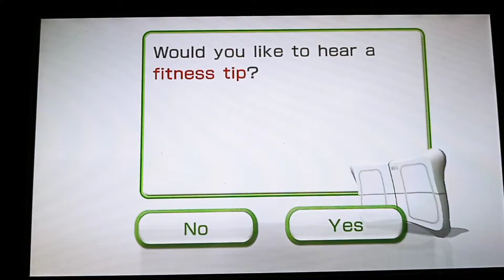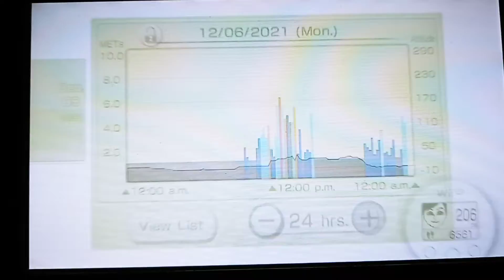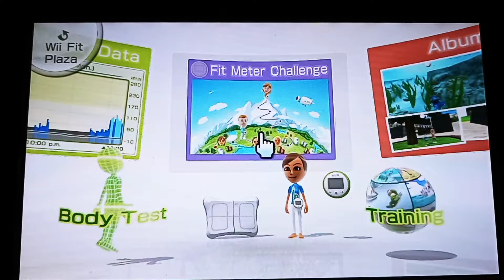Wii Fit U - Fit Meter Challenge - Tour of Italy Part 120 + Machu Picchu Part 28